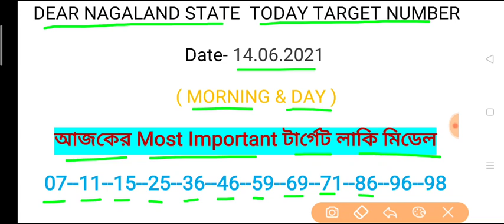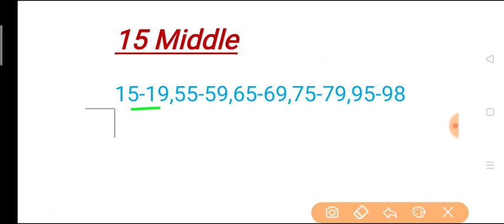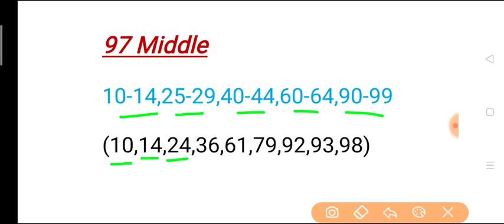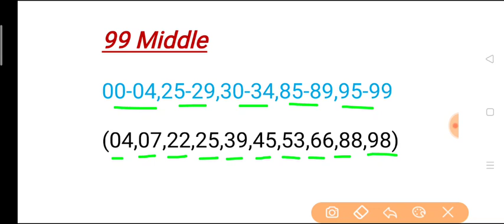14/06/2021 Morning (11:55 a.m.)Target Number|| ডিয়ার নাগাল্যান্ড সকালের এবং দুপুরের টার্গেট নাম্বার